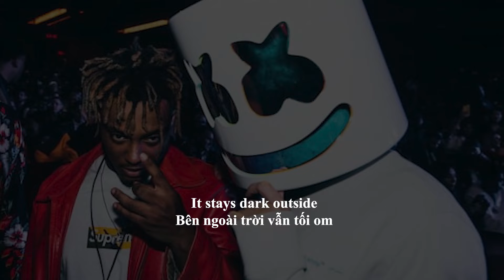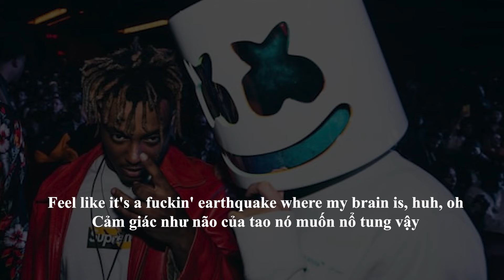[Lyrics + Vietsub] Marshmello, Juice WRLD - Bye Bye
BIDV 💳 : 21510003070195 / NGUYEN AN HUY HOANG (Tối thiểu từ 50k trở lên để mình có thể ưu tiên làm trước 🔥🔥)